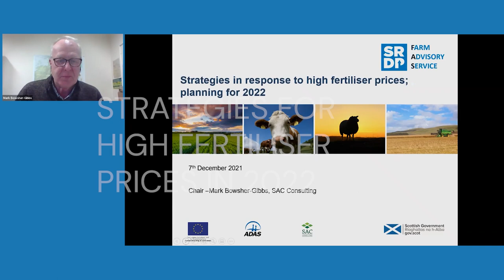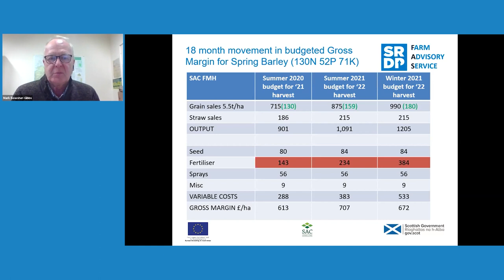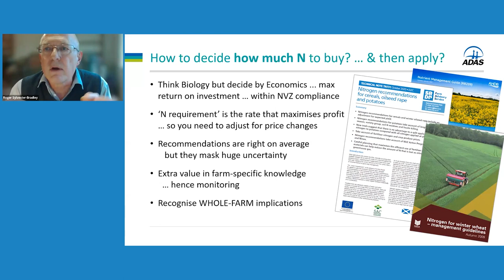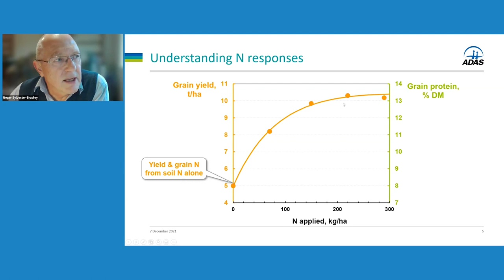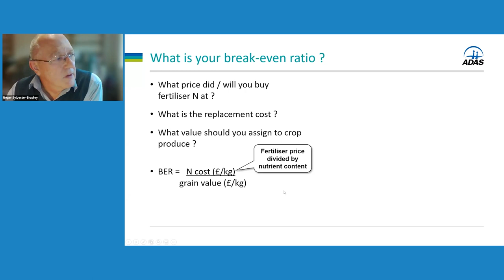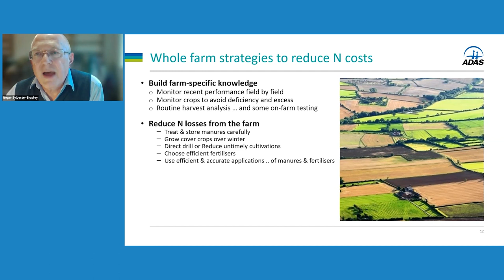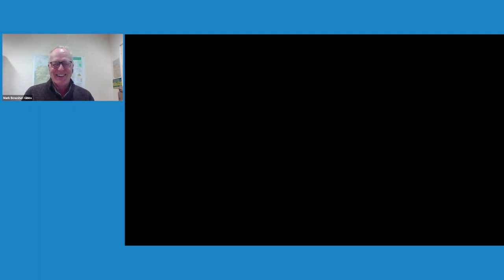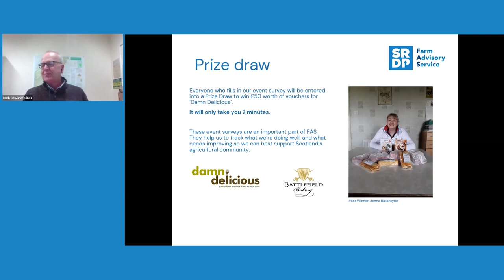Strategies to High Fertiliser Prices & Planning for 2022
With fertiliser prices having seen a drastic increase over the past few months now is the time to plan if you haven’t already done so what your fertiliser policy will be going forward.

This webinar gave an update on prices to date, and looked at the concept of break even rations to aid the decision on reducing N applications based on response curves and likelihood that you will get a good enough return on investment by sticking with standard recommended N rates.

Roger Sylvester-Bradley (ADAS) presented on the research on Nitrogen applications to yield response and help you work out what the most profitable way to meet the nutritional needs of your cropping for 2022.